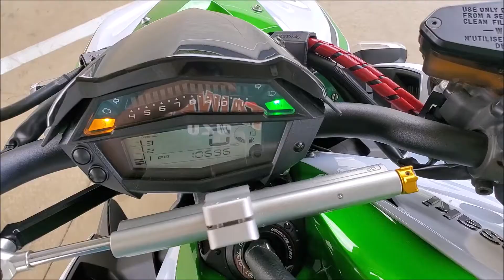2015年 Z1000 小改款滑離 凶狠順!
車款：四代 Z1000 小改滑離版
品牌：KAWASAKI
出廠：2015
掛牌：2016
里程：約10,xxx 公里

非原標配品項：
1. OHLINS 防摔頭
2. KN高流量空濾
3.引擎護蓋
4.防倒球

預售價格：
$348,000

車輛位置:桃園市
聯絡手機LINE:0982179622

車輛使用狀態：
假日用車

出售原因：
未婚妻反對騎重機

車輛備註：
1. 無倒無摔、事故
2. 正常使用痕跡

其他備註：
1. 前後S22輪胎8成新
2. 台崎公司車原廠文件具備KEY*2
3. 車輛無待修項目
4. 可貸款購車
5. 可交換車